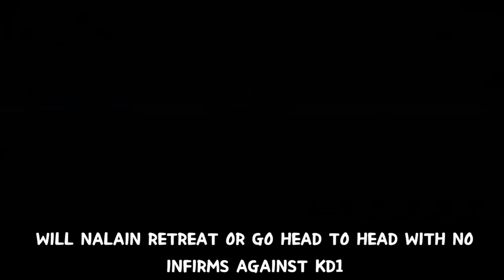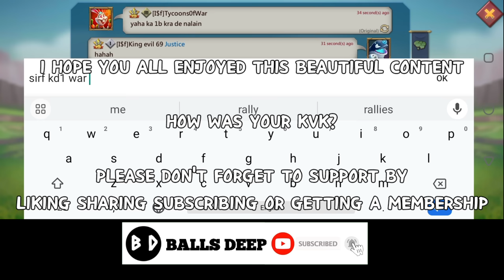DRAWING KD1 TITANS TO FURY! - NALAIN ABBAS DRAWS OUT KD1 TO WAR IN A 4WAY KVK - Lords Mobile